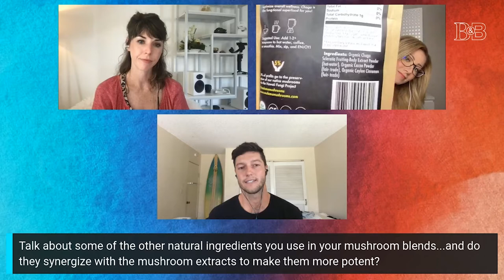Mushroom Mania with Malama Mushroom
In this episode, we sit down with Benjamin Lillibridge (Founder/Funguy of Hawaii-based superfood company Mālama Mushrooms). We get a little nerdy...and a little wild...as we discuss all-things mushrooms as it relates to skincare, longevity and optimized health!

TOPICS DISCUSSED:
-- Health benefits of popular "superfood" mushrooms (Chaga, Reishi, Lion's Mane)
-- Blending mushrooms with Raw Cacao and Honey for synergistic benefits
-- Mycelium v. Fruiting Bodies: What should consumers know about mushroom labels?
-- Tremella mushrooms in skincare
-- Foraging tips for beginners
-- Only 7% of the fungi have been discovered - what about the other 93%?
-- Future trends in the mushroom industry?

ABOUT MALAMA: Mālama Mushrooms is a family-owned, superfood mushroom company based in Kona, Hawaii. Their mission is to share the health & wellness benefits of superfood mushrooms with the world.

Malama first fruited in 2015 as a small farm in Kona, Hawaii when Ben produced his first Hawaiian-grown mushrooms whilst living on a farm in a mango-tree house. He started by utilizing a underground lava-formed cave to cultivate the first mushrooms of the business and fast forward to today, he has wrangled in his family & friends to help his mushroom mission of creating & sharing fung-tional superfood mushroom products that integrate easily into your daily routine and to support your overall health & wellness.

ABOUT BENJAMIN: Benjamin Lillibridge is the founder & funguy of Hawaii-based fung-tional superfood company, Mālama Mushrooms. Ben started off as an agriculturist & environmental scientist and then refocused his efforts on helping educate people on the benefits of medicinal mushrooms after studying mycology. He's also the founder of the Hawaii Fungi Project -- a non-profit that works to identify, sequence, map, & monitor some of the undocumented mushrooms that grow on the Hawaiian Islands.

If you want to learn more about some of our go-to products for recovery and performance, check out our B&B Favorites